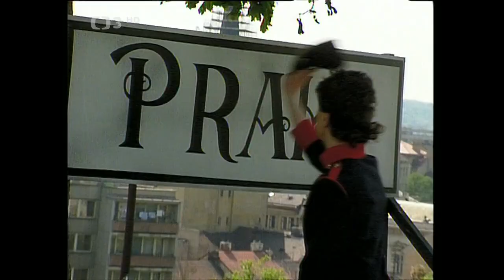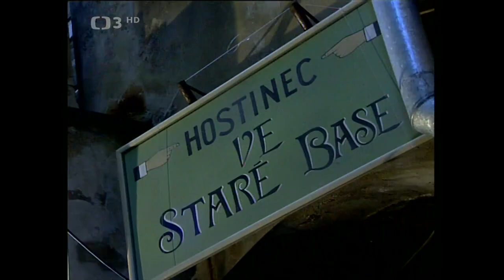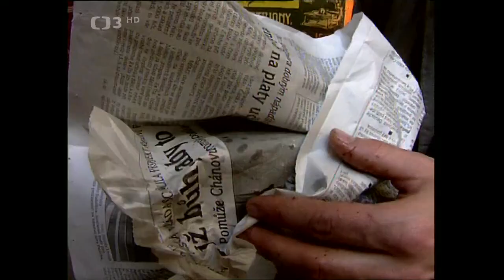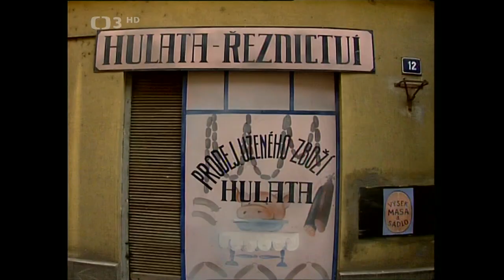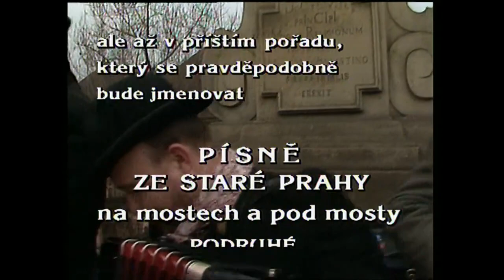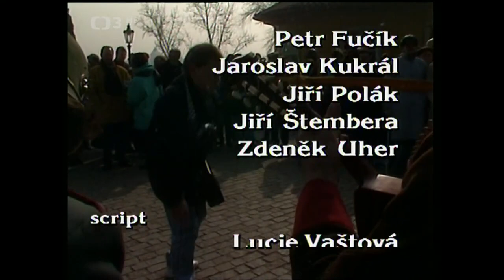Písně ze staré Prahy poprvé (TV pořad) ◎ Hudební (Československo, 1992)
📀 Obsah
Stará Praha bez komerčních lákadel a turistických stánků měla v představách prvorepublikového českého historika umění Václava Viléma Štecha, který zemřel v polovině sedmdesátých let minulého století, své neopakovatelné kouzlo. Pojďte se vydat do zapomenutých zákoutí naší Stověžaté prostřednictvím staropražských písniček, které jsou provoněny atmosférou zapadlých hospůdek, dnes už neexistujících biografů, ale i plynojemů a jiných technických památek, o nichž jsme donedávna neměli ani potuchu... V první části uslyšíte v podání souborů Pražský pouťový orchestr a Šlapeto mj. melodie "Nemelem, nemelem", "Ku Praze uhání vlak", "Do nočních lokálů", "Ručičky, nebojte se", "Za tou naší garáží" a "U Dědků na Poříčí". V druhé části uslyšíte v podání souborů Pražský pouťový orchestr a Šlapeto mj. melodie "Já mám tramvaj novou", "Moje milá slouží v Praze", "Myš fórová", "Na hoře klášter si postavíme", "V kartouzských temnotách", "Na Žižkově při muzice", "Lidičky já mám rád pívo" a "V knajpě u modrý nudle".(Česká televize)
Staropražské písně v originálním podání souborů Šlapeto a Pražského pouťového orchestru (1992). Kamera J. Osten. Režie J. Bonaventura